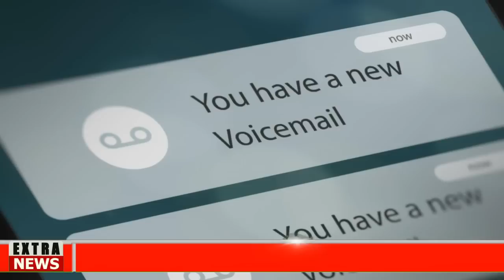🅱🔴LA GRAN REVELACIÓN-NOTICIAS DE EEUU HOY 12 DICIEMBRE 2022 NEWS DONALD TRUMP-USA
Noticias hoy 12 DICIEMBRE 2022 news today 12-2022 noticias hoy 12 DECEMBER 2022 news today 12 noticias hoy DICIEMBRE 2022 news today
Noticias cuba hoy 12 DECEMBER 2022,
COLECTIVOS VENEZUELA
VENEZUELA NEWS
Noticias De Venezuela Hoy 12 DICIEMBRE 2022,
Ultimas Noticias De Venezuela Hoy 12 DICIEMBRE 2022,
Noticias Ultima Hora Hoy 12 DICIEMBRE 2022,
Ultimas Noticias 12 DICIEMBRE 2022,
Noticias De Venezuela En Vivo Hoy 12 DICIEMBRE 2022,
Las Noticias De Venezuela En Vivo 12 DICIEMBRE 2022,
Ultimas Noticias De Venezuela En Vivo 12 DICIEMBRE 2022,